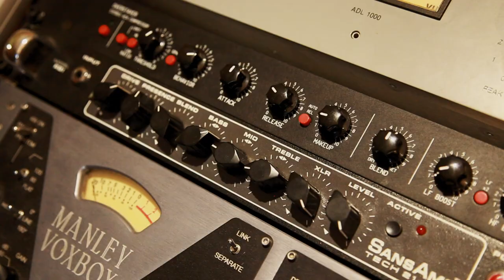Los Frenéticos - Kala Konta Paradise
Brand new song from Los Frenéticos latest Ep,  Macumba - 2020
Released by  Hi-Tide Recordings, New Jersey, USA.
Camera and video by: Malena Catoni & Valentina Catoni
Recorded and mixed by Sebastian and Martin Bergallo at Desdemona Studio, Córdoba Argentina, January 2020.
Produced by Los Frenéticos & Cone Echeverría at Quinta Esencia Studio.
Guest musician: Juan Pablo Gordillo - Keyboards
Mastering: Bill Henderson at Azimuth Mastering